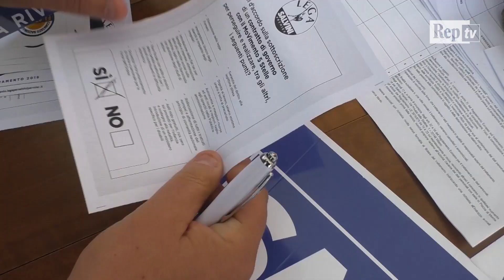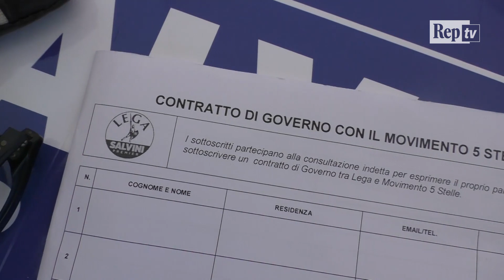Bari, nei gazebo della Lega: "Euroscettici e favorevoli al contratto con M5S"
"Finora abbiamo raccolto più di 100 firme dei cittadini sul contratto di governo. Positive o negative che siano, dimostrano comunque l'interesse sul tema". Pino Monaco, segretario cittadino della Lega a Bari, commenta così l'affluenza nel gazebo installato in viale Papa Pio XII per chiedere ai cittadini un parere sul documento a firme congiunte Salvini-Di Maio. Quello di Poggiofranco è uno dei 50 presidi temporanei pugliesi dei due partiti, che rimarranno attivi anche domenica 20 maggio. I pentastellati il gazebo lo hanno invece installato all'interno di parco Due Giugno. Anche qui l'obiettivo è lo stesso: sondare l'umore dei cittadini sull'intesa tra le due correnti che formeranno il nuovo governo. E stando alle prime stime, la gran parte dei firmatari si è dimostrata favorevole al nuovo contratto di governo. Sulla stessa linea d'onda, quindi, del governatore Emiliano: "Lo avrei sottoscritto dalla prima all'ultima clausola", ha dichiarato.

di Natale Cassano